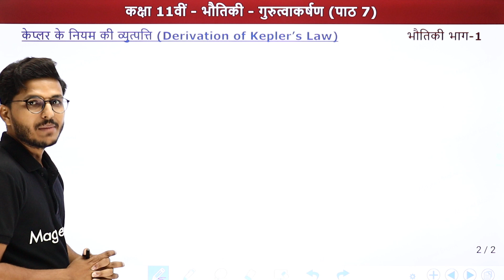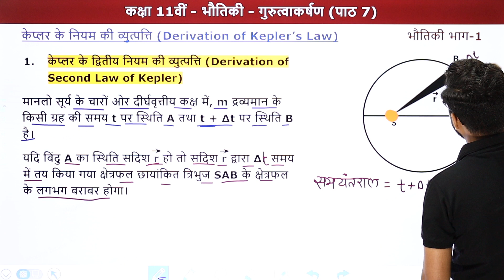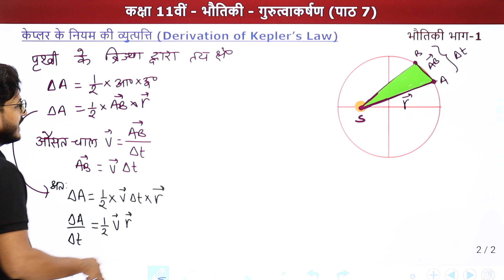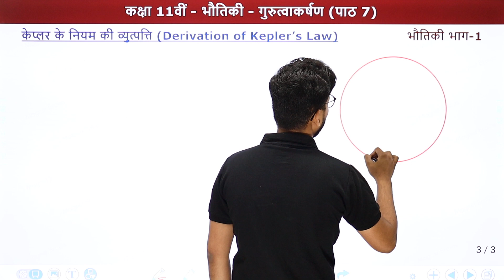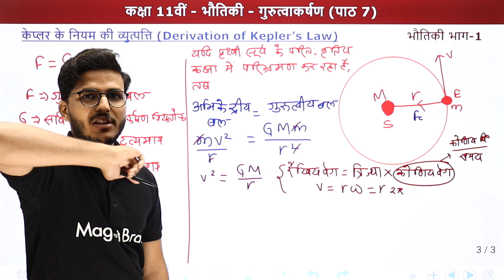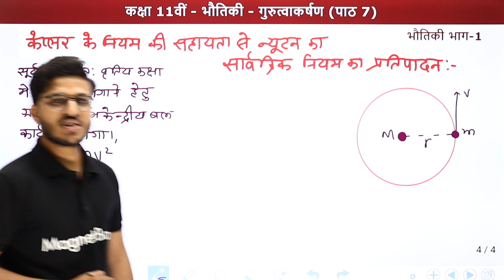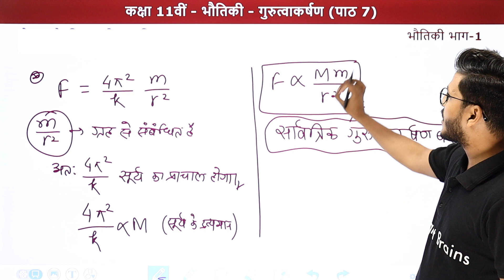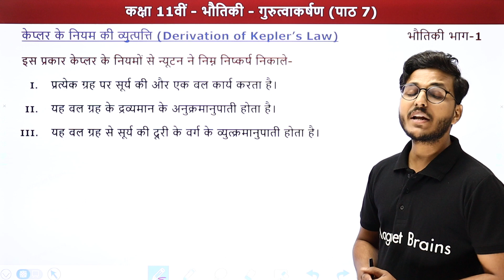Kepler Ke Niyam Ki Vyutpatti - Gurutvaakarshan | Class 11 Physics Chapter 7 | IIT-JEE/NEET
✔️ Class: 11th
✔️ Subject: Physics / भौतिकी / Bhautiki (Hindi Medium) - NCERT/UP Board/Bihar Board/MP Board
✔️ Chapter: Gravitation/गुरुत्वाकर्षण/Gurutvaakarshan (Chapter 7)
✔️ Topic Name: Derivation of Kepler's Laws/केप्लर के नियम की व्युत्पत्ति/Kepler Ke Niyam Ki Vyutpatti
✔️ Topics Covered In This Video (By Sandeep Sir): इस वीडियो में संदीप सर Class 11th भौतिकी के अध्याय गुरुत्वाकर्षण का टॉपिक केप्लर के नियम की व्युत्पत्ति पढ़ायेंगे। इस अध्याय में शामिल विभिन्न महत्वपूर्ण टॉपिक की चर्चा करते हुए प्रमुख बिंदुओं के माध्यम से विद्यार्थियों के लिए चर्चा करेंगी। यह वीडियो दर्शकों को इस अध्याय का टॉपिक केप्लर के नियम की व्युत्पत्ति समझने में बेहतर मदद करेगा एवं दर्शकों को उनके भौतिकी के विषय में बेहतर परिणाम प्राप्त करने में मदद करेगा।
00:00 परिचय - गुरुत्वाकर्षण/Introduction - Gravitation
01:04 केप्लर के नियम की व्युत्पत्ति/Derivation of Kepler's Laws
42:54 वेबसाइट अवलोकन / Website Overview

केप्लर के तीनों नियम
केप्लर के द्वितीय नियम की व्युत्पत्ति
केप्लर का तीसरा नियम समीकरण
केप्लर का नियम in English
केप्लर के प्रथम नियम का निगमन
केप्लर के ग्रहों की गति संबंधी नियम
केप्लर के नियम को समझाइए
केप्लर का तृतीय नियम
kepler's law derivation pdf
kepler's law derivation class 11
kepler's law derivation
kepler's first law derivation
kepler's second law derivation
state kepler's second law